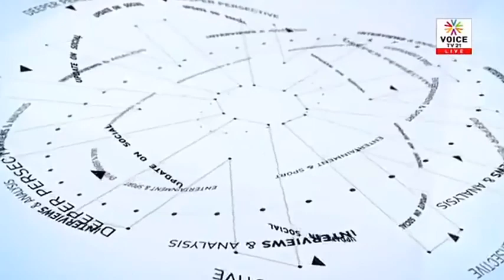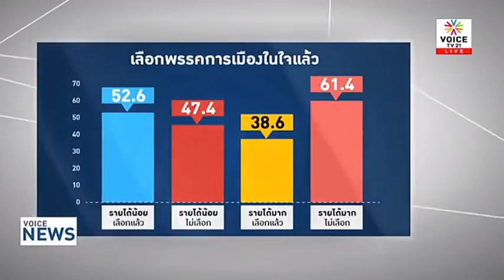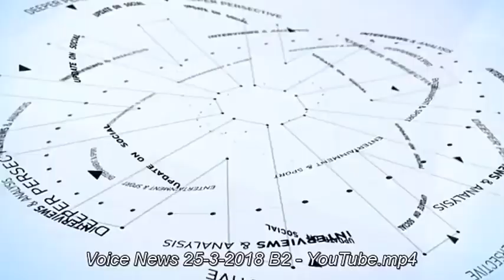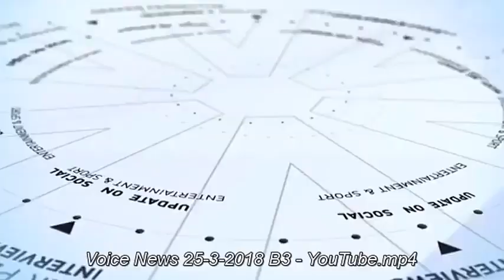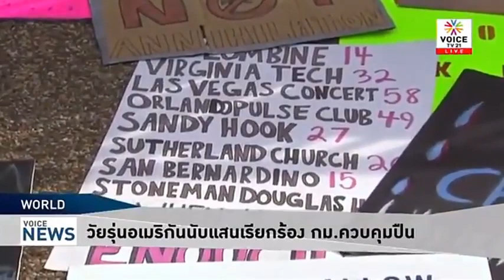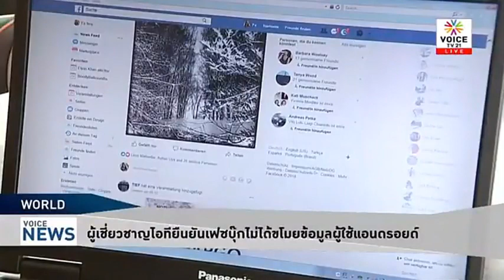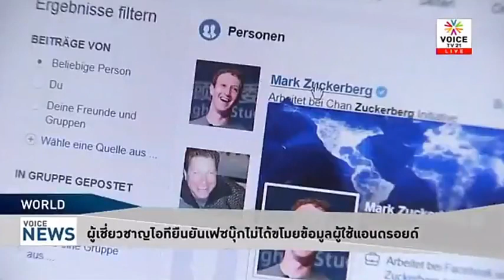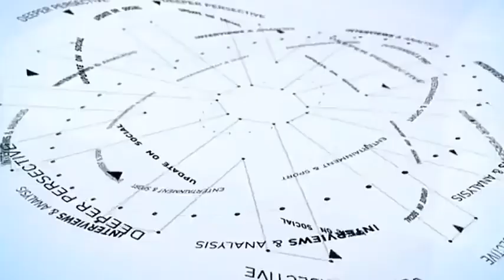VOICE NEWS ล่าสุด ! ประยุทธ์ เมิน ! กลุ่มคนอยากเลือกตั้ง กดดันกองทัพ ถอนตัวจาก คสช Mar 25, 2018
VOICE NEWS   ล่าสุด !     Mar 25, 2018

Credit และ ขอขอบคุณ รายการ VOICE NEWS และ สถานี Bamboo Network